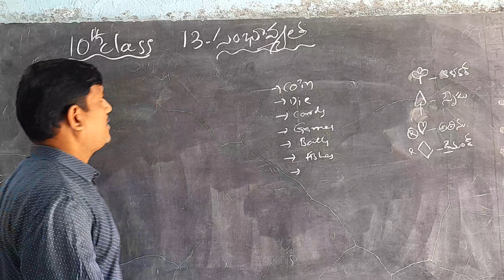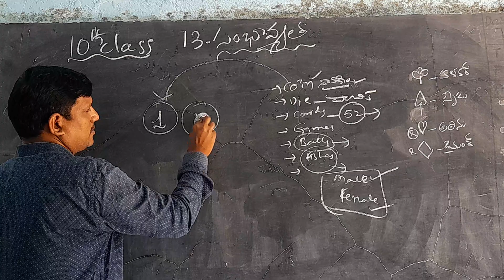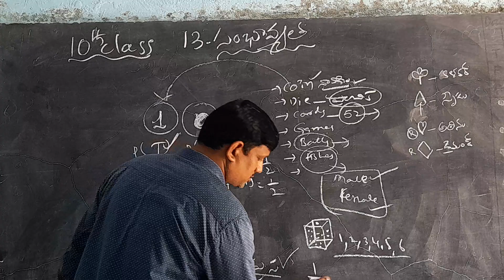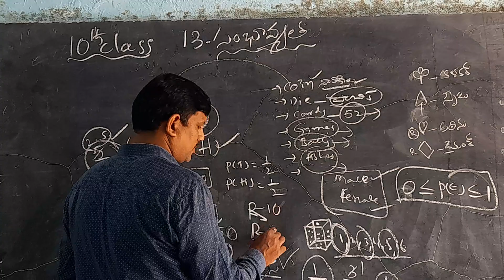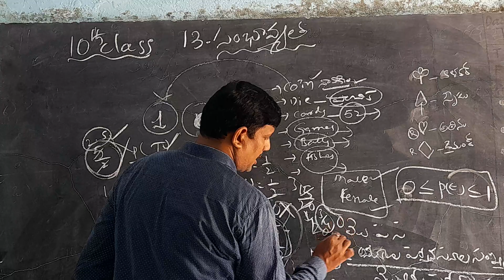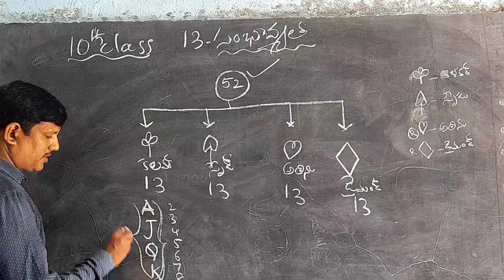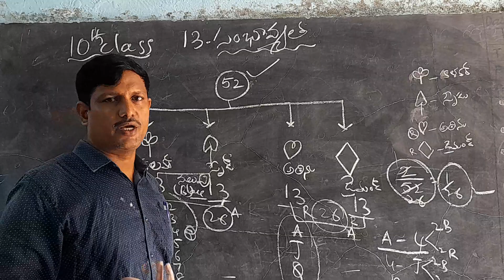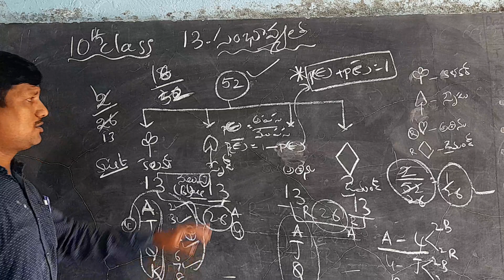10th Maths 13th chapter సంభావ్యత Full introduction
10th Maths  13th chapter సంభావ్యత Full introduction